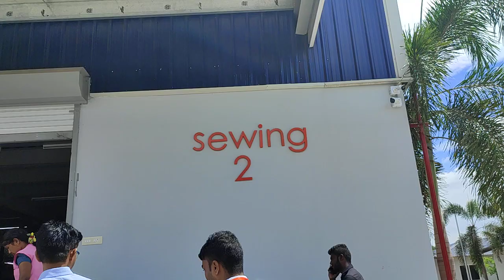garment industry working process